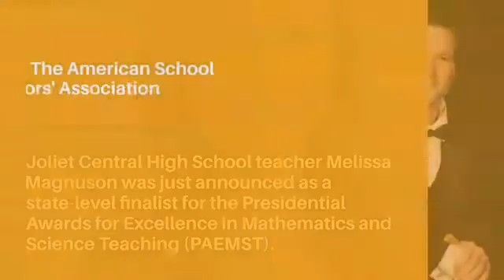5 24 21